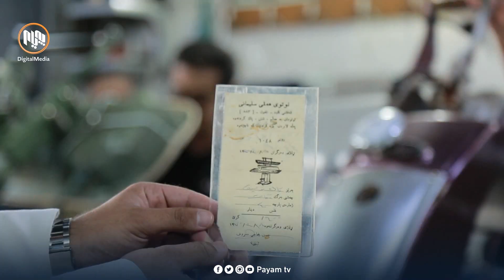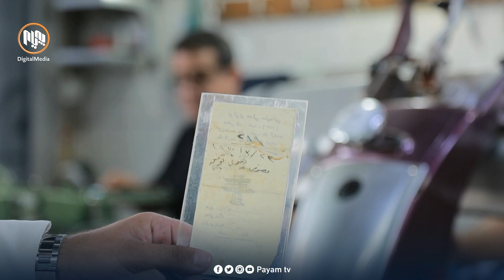سلێمانى..نزیكەی سەدەیەكە دوكانێكی ئوتووی هەڵم لە كاركردن بەردەوامە